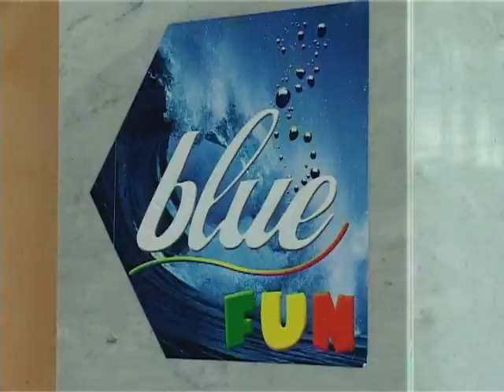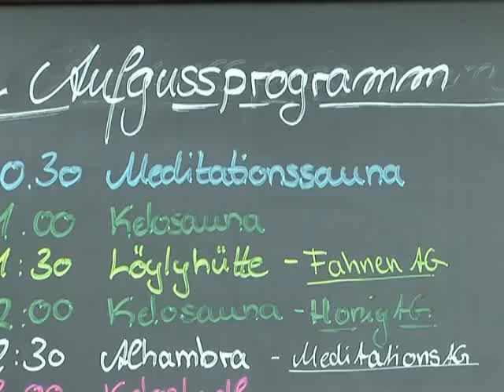THERME Bad Wörishofen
Europaweit einzigartiges Badevergnügen präsentiert die THERME Bad Wörishofen. 20 Prozent Soleanteil lässt die Badegäste schweben und macht sogar das Zeitunglesen möglich